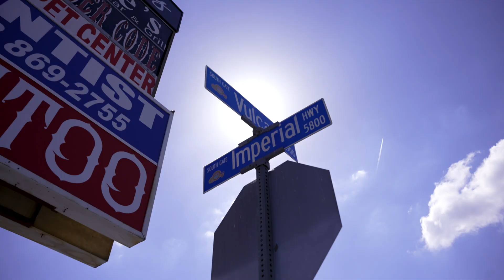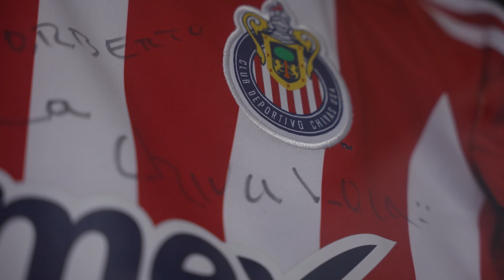¡LA CHIVA LOCA! TORTAS AHOGADAS EN LOS ÁNGELES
¡Conoce un nuevo Santuario Rojiblanco! Tortas ahogadas enclavadas en una de las ciudades con más ChivaHermanos del mundo.

¡SÍGUENOS!

🚨 Conviértete en miembro del canal más Rojiblanco para disfrutar contenido exclusivo de CHIVASTV ➡️